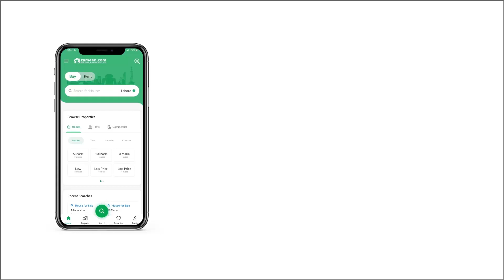10 MARLA PLOT FILE FOR SALE IN RESIDENCIA GULBERG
By considering the fact you're looking for a Plot File, we would say, your search is now over. The property you yearned to buy is finally available. Hurry up before this 10 Marla Plot File meets a new party. You can expect good returns on investment by booking your property at PKR Rs. 900,000 in the upcoming project. In Gulberg Residencia, enjoy the best features available. Make your lifestyle dreams come true in Islamabad.

If you seek further information, don't hesitate to contact.